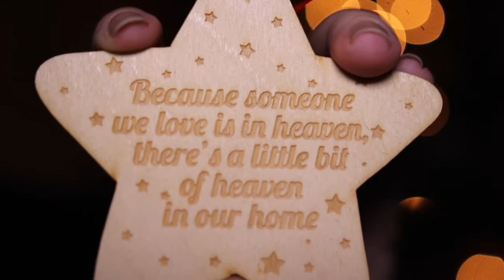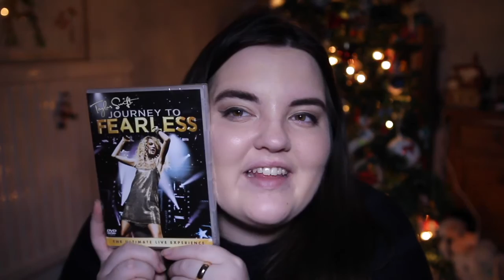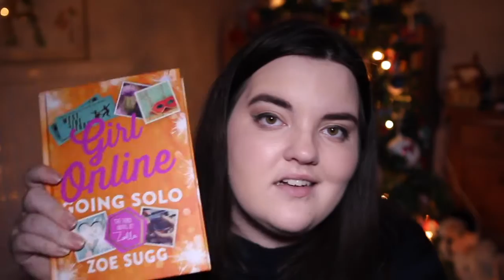What I got for Christmas 2016 | Tea Time With Ciara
I filmed this video last year and I wanted to do the same this year. I'm so grateful for all of my gifts this year and I'm sorry if I left any out, however there were so many that I couldn't quite believe my eyes! Thank you!!
I hope you all had a great Christmas and a Happy New Year to you all xx